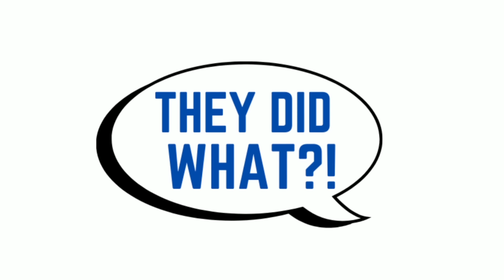Wife Suddenly Quits Her Job To Become A "Traditional Wife", Has MELTDOWN When I Suddenly Walk Out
SSM Clips

In today's video, I go over a story about a husband whose wife suddenly quit her job to become a "tradwife". The joke was on her for thinking her husband would take it lying down.